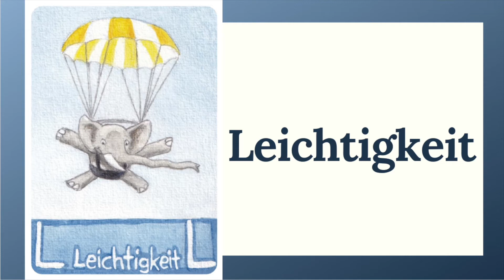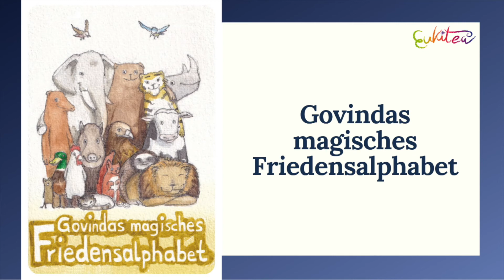#22 Leichtigkeit - Die EUKITEA Friedenskarten-Challenge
Theater EUKITEA setzt in diesen besonderen Zeiten einen Friedens-Impuls für Kinder aber auch für Erwachsene: Vom 1. Februar bis 16. März 2021 stellt jeden Tag ein*e Schauspieler*in oder Workshopleiter*in aus den Ensembles in Berlin und Diedorf jeweils eine EUKITEA Friedenskarte in einem kurzen Video vor.

Die EUKITEA Friedenskarten "Govindas magisches Friedensalphabet" sind ein liebevoll illustriertes Kartendeck mit 44 Karten, gleichermaßen für Kinder als auch für Erwachsene geeignet. Dabei stehen von Karte zu Karte unterschiedliche Friedensqualitäten im Fokus von z.B. von A wie „Akzeptanz“ bis zu Z wie „Zuversicht“.

Theater EUKITEA möchte mit dieser Challenge einen Beitrag leisten zu einem friedvolleren und achtsameren Umgang.

Informationen zu den EUKITEA Friedenskarten
"Govindas magisches Friedensalphabet" "Govindas magisches Friedensalphabet" ist ein liebevoll illustriertes Kartendeck mit 44 Karten, gleichermaßen für Kinder als auch für Erwachsene geeignet - gerade in diesen herausfordernden Zeiten. Mit Govinda, dem weisen Friedenselefant, lernt man von Karte zu Karte die verschiedenen Qualitäten kennen, mit denen Frieden möglich sein kann. Eine weise, humorvoll innige Unterstützung für jeden Tag auf dem Weg zu innerem und äußerem Frieden. Herrlich humorvoll, heiter, leicht und farbenfroh führt Govinda mit seinen Freunden in die Tiefen der Kräfte, die es für den Frieden braucht.
Diese liebevoll gestalteten Friedenskarten können als lebensfrohes Tool dienen. Die motivierenden und pädagogisch wertvollen Karten mit 44 Friedensqualitäten bieten eine wunderbare Möglichkeit, ein gutes Miteinander in der Gemeinschaft zu stärken, sei es im Kindergarten-, Klassen-, oder Familien-Verband. Die Karten sind individuell und nachhaltig einsetzbar und machen Kindern wie Erwachsenen große Freude.

Tipps zur Anwendung der Karten
Man nimmt sich eine verdeckte Karte aus dem Stapel, dreht sie um und schaut sie an … und da beginnt das Geheimnis: Vielleicht fallen einem Situationen ein, in denen die Friedenskarte bei einem Thema weiterhilft, das einen gerade beschäftigt. Man kann sich am Morgen eine Karte ziehen und sich von dieser Friedenskraft durch den ganzen Tag begleiten lassen.

"Govindas magisches Friedensalphabet"
Text: Stephan Eckl
Preis: 14,95 EUR - unverbindliche Preisempfehlung, zzgl. Versand
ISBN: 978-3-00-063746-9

Stephan Eckl ist Schauspieler, Regisseur und Theaterleiter von EUKITEA sowie langjähriger Yoga-, Atem-, und Laut-Lehrer. Er ist Life-Coach und leitet seit über 30 Jahren Seminare zu den Themen persönliches Wachstum, Kreativität und Meditation. Bisherige Buchveröffentlichungen: „Durch die Wut gehen – Umgang mit starken Gefühlen“ (2013), „Theaterspiel schafft Lebenssinn“ (2014) und „Vom Mut Ich selbst zu sein“ (2016). Zudem entwickelte und schrieb er über 50 erfolgreiche Theaterstücke, u.a. „Viola und das magische Friedensalphabet“ und „Five little Pieces for Peace“.

Veronika-Marie Eckl ist Illustratorin und Künstlerin. Sie lebt und arbeitet in Wellington/ Neuseeland, der südlichsten und windigsten Hauptstadt der Welt. Seit ihrem Kunststudium in Madrid, Istanbul und Barcelona arbeitet sie als freischaffende Illustratorin und Grafikdesignerin.

Theater EUKITEA ist ein professionelles Theater, das seit über 35 Jahren begeistert und inspiriert und mit seinen Theaterstücken, im Speziellen für Kinder und Jugendliche, deutschlandweit und international Beachtung und Anerkennung findet. Zentrale Lebensthemen wie Resilienz, Ökologie und der achtsame Umgang mit starken Gefühlen liegen EUKITEA besonders am Herzen.